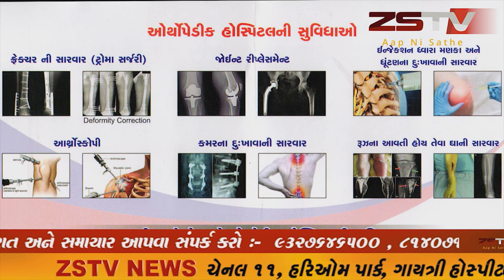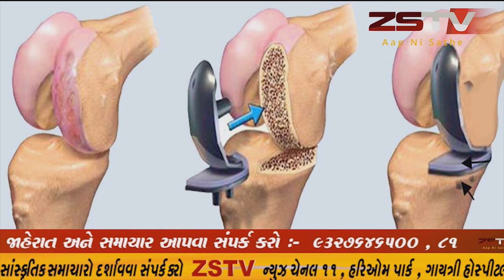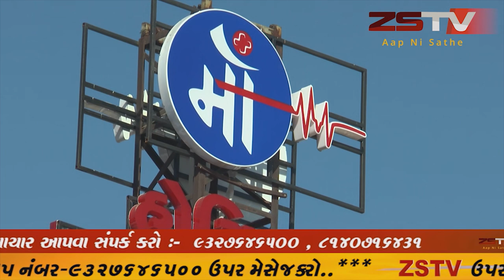સાબરકાંઠા જિલ્લામાં આજે 18 કોરોના પોઝિટિવ કેસ નોંધાયા